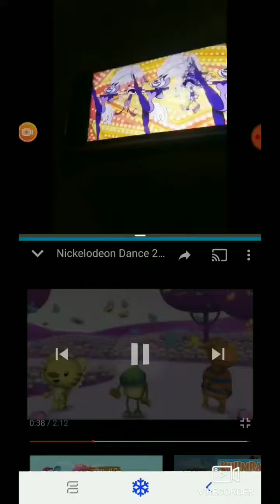Mickey and minnie are cancaning in nickelodeon dance 2 3